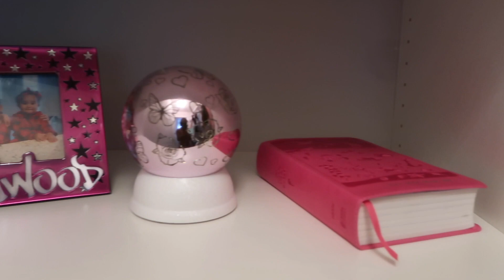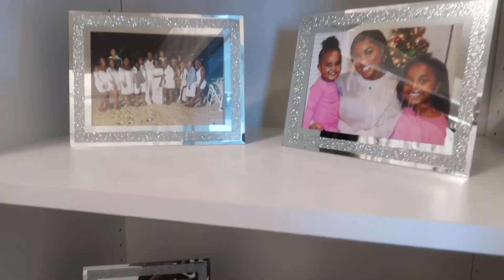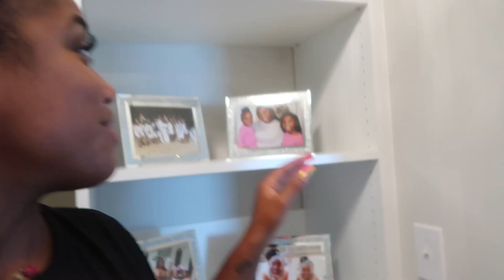CLOSET MAKEOVER: CLEANING OUT & ORGANIZING MY CLOSET | Ellarie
I finally cleaned and organized my closet, giving it a complete makeover! Watch to see the before and after on how I transformed both my closet and my daughter Yoshidoll's...enjoy!